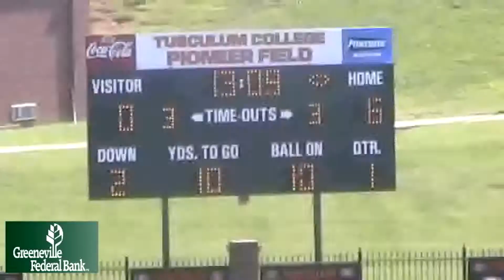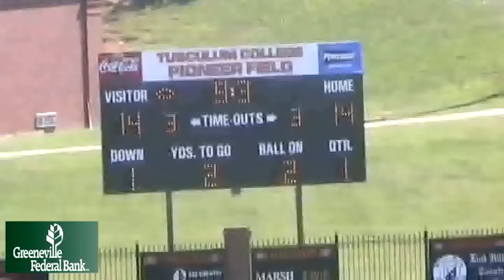Frankie DeBusk Show: Tusculum Vs. Urbana Part 1 of 3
With Frankie DeBusk and Brian Stayton
A Pioneer Sports Network Production
Search "Pioneer Sports Network" at facebook.com